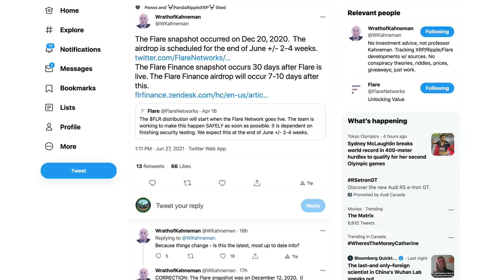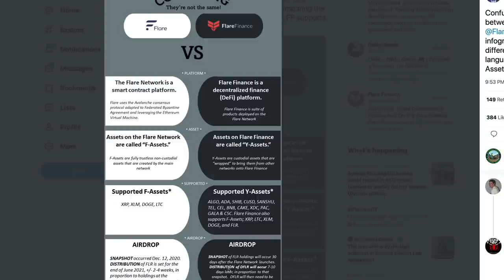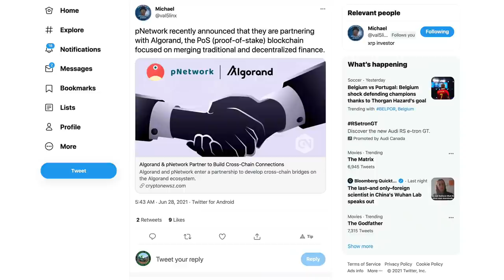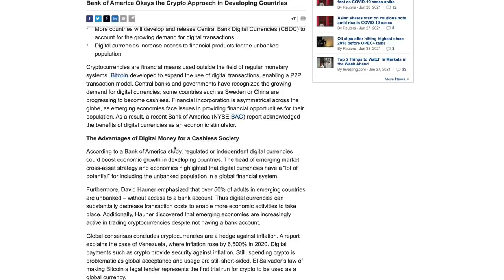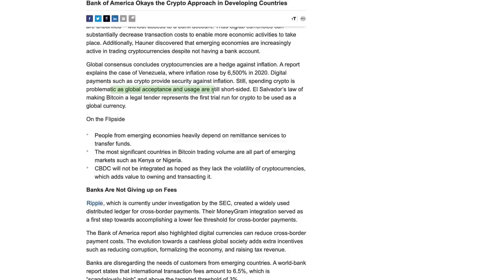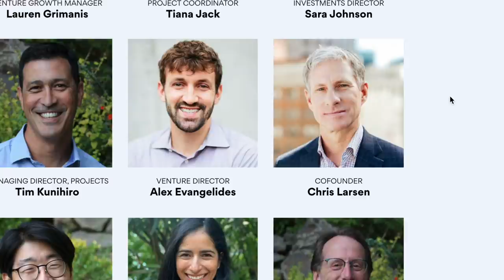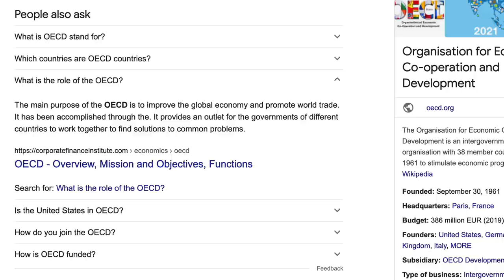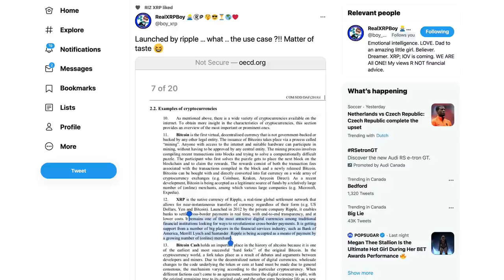Ripple XRP: Will Ripple Partner BoA Move Into Underbanked Countries? - NEW Report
1BjPLyNgSyuxF19UrFCKVKbsBKuJmHWRUN